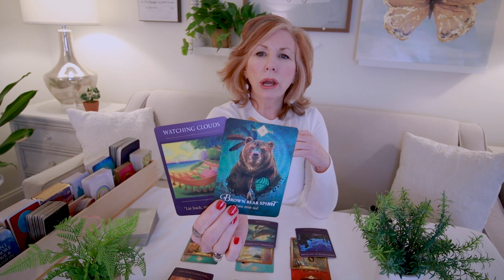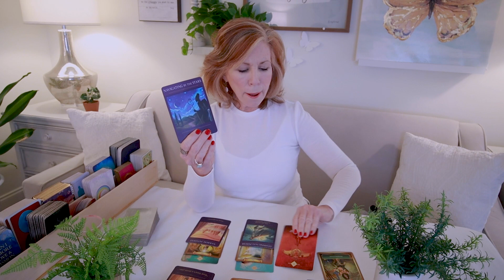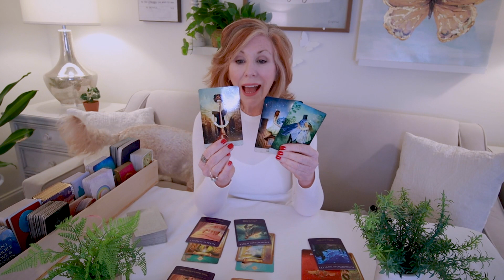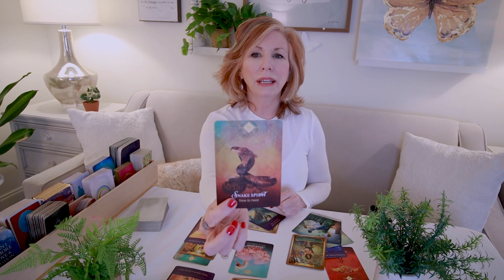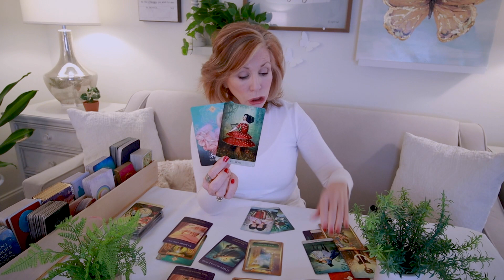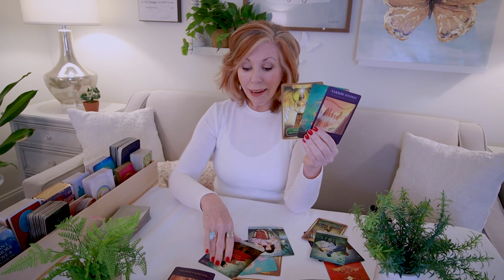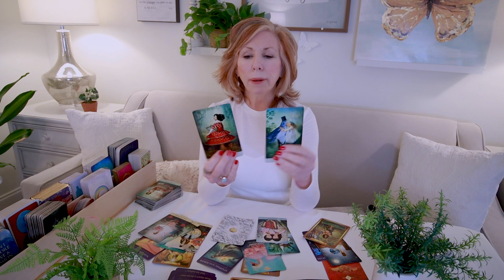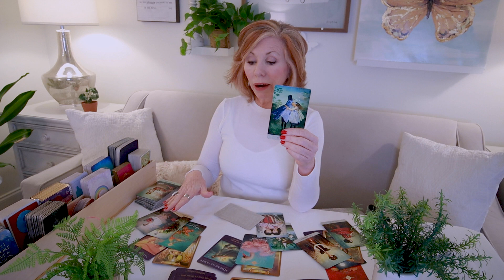LIBRA - "A Difficult Choice!" Tarot Reading For February - April, 2022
Libra - You have a difficult choice ahead.  Will you step into an energy of loving yourself - even the parts that you'd like to change?  Or will you continue to "judge" yourself?  Keep in mind that you're a masterpiece in progress!  By choosing to love yourself, you will be open to love others too!  This is your Tarot Reading for February - April, 2022.

Cards Used In Reading:

Tarot of Mystical Moments by Catrin Well-Stein